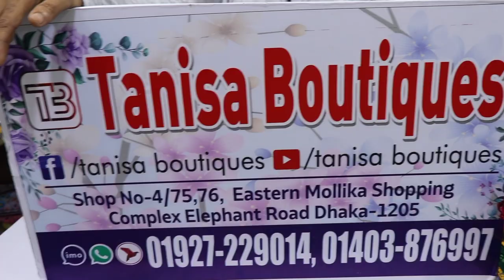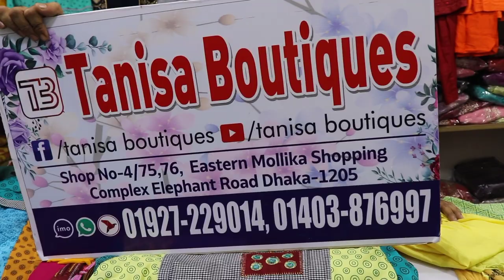কাড়াকাড়ি অফারে আড়ং গারারা থ্রি পিস কালেকশন ll aarong three piece wholesale price in bd